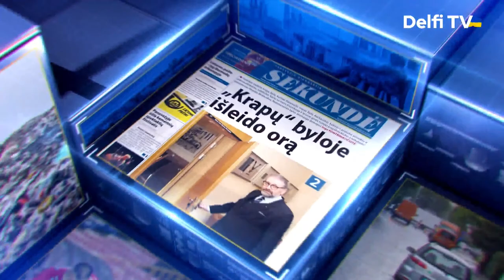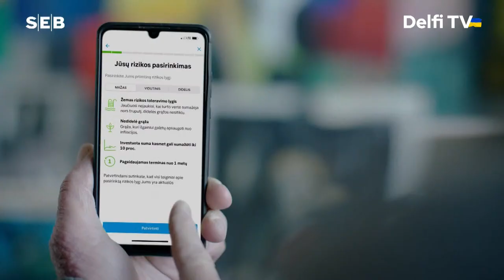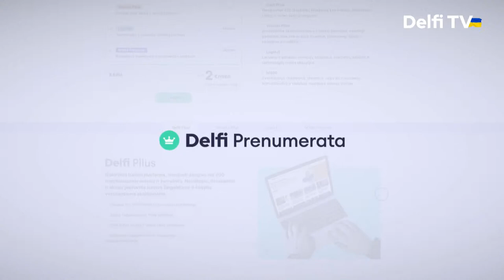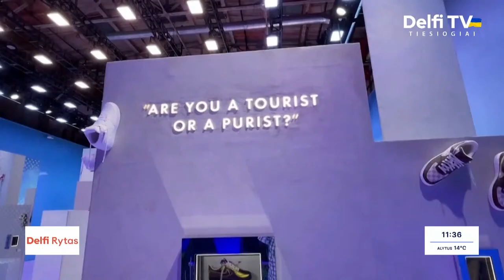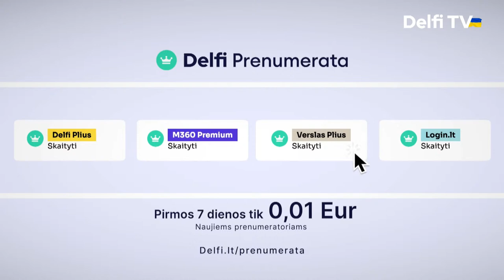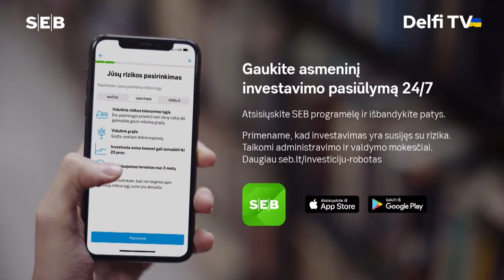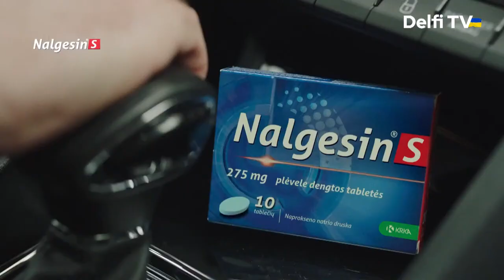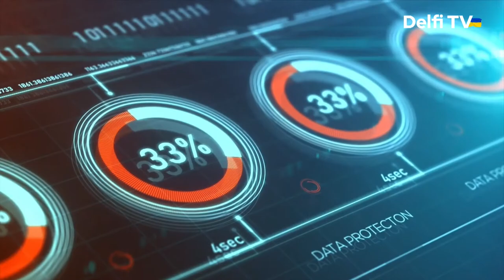Delfi rytas. Apie šį vėžį kalbėti gėdijasi: 2 iš 3 susirgusių miršta, laiku aptikus pagydyti galima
Paskutinį pavasario savaitgalį, t.y. gegužės 27-29 d., visoje Lietuvoje vyks kasmetinė upių ir jų pakrančių švarinimo iniciatyva „River Cleanup Lietuva“. Pernai iniciatyva vyko beveik 50-yje pasaulio valstybių, o Lietuvoje buvo sutvarkytos daugiau nei 80 užterštų teritorijų prie 33-ijų upių. Pagerinti pernykščių rezultatų šiemet kviečiami visi, tad apie akciją kalbame su Žaliosios politikos instituto projektų koordinatore Rugile Matusevičiūte ir Žaliosios politikos instituto direktoriaus pavaduotoja Ieva Budraite.

Vakar startavo naujas „Vaikų svajonių“ komandos ir Lietuvos paralimpinio komiteto projektas, kurio metu svajonių pildytojai yra kviečiami padėti negalią turintiems vaikams. Daugiau apie mažųjų svajones dabar ir pasikalbėsime su Lietuvos paralimpinio komiteto prezidentu Mindaugu Biliumi ir „Vaikų svajonių“ vadove Ramune Baltaduoniene.

Režisierius iš Ukrainos Dmytro Sucholytkis Sobčiukas, Prancūzijoje pristatantis savo debiutinį darbą „Pamfir“, sukritikavo Kanų kino festivalį už rusų kino kūrėjo įtraukimą. Apie tai daugiau – užsienio rubrikoje.

Naujienų portalas „Delfi“ bei projekto draugas „Senukai" skelbia gražiausios skaitytojų poilsio oazės konkursą! Fotografuokite savo sodybą, kiemą, nuotraukos bus publikuojamos specialioje rubrikoje, o gražiausios sodybos savininko laukia puikūs prizai. Daugiau apie tai papasakos „Delfi“ rubrikos „Būstas“ redaktorė Justina Maciūnaitė.

Delfi DelfiRytas